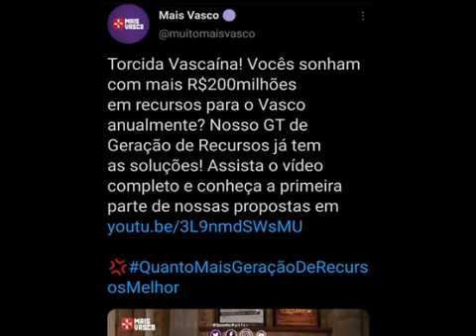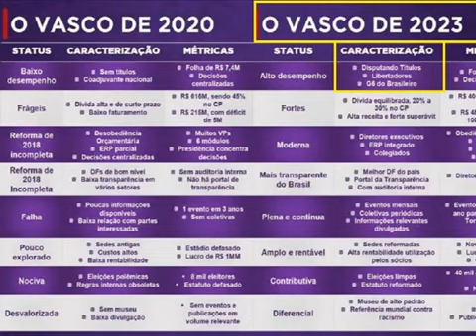📢 VASCO: AS VELHAS PROMESSAS E AS NOVAS MENTIRAS! 📢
👉 Agradecemos ao CANAL PEGA NA GERAL por nos ceder esse video onde abre os olhos dos sócios quanto às armações dessa caterva.

💢CONTRA TUDO E CONTRA TODOS - VAI DAR VASCO

✳️MEU CÓDIGO DO KWAI: KWAI 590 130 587 (tudo junto) - COLOQUE E GANHE DINHEIRO! 💰
💰VEM GANHAR DIM DIM COMIGO NO KWAI - LINK DE INSCRIÇÃO ABAIXO: